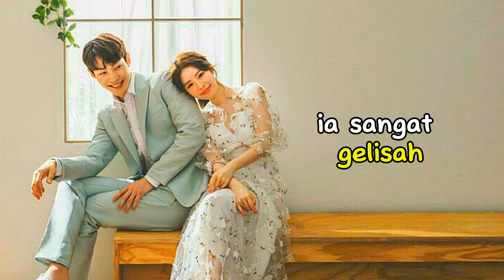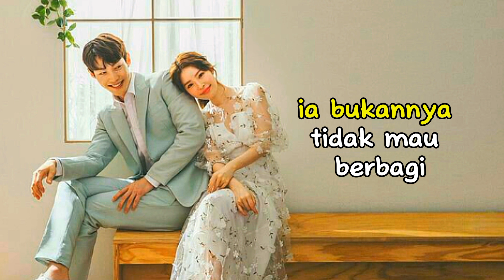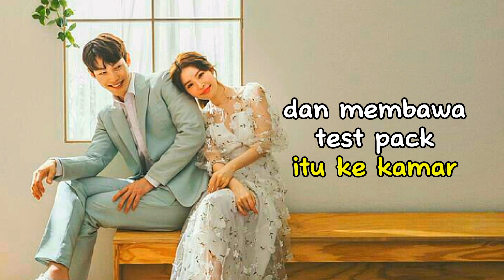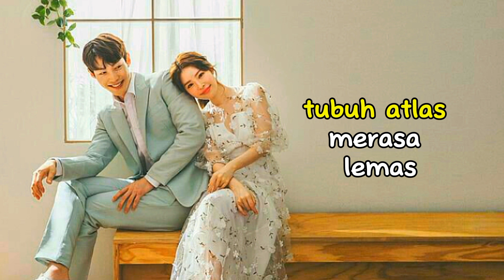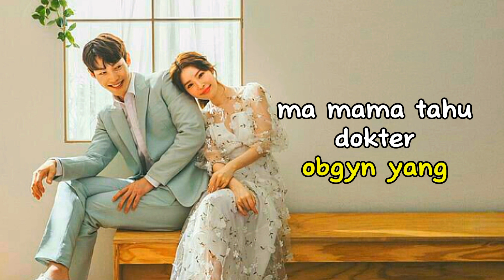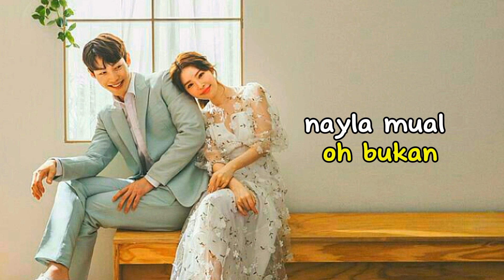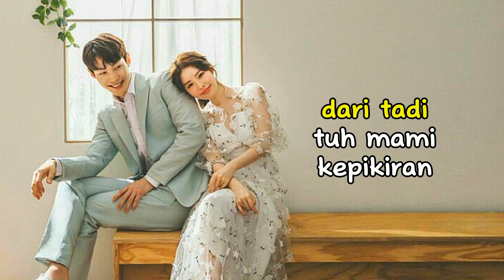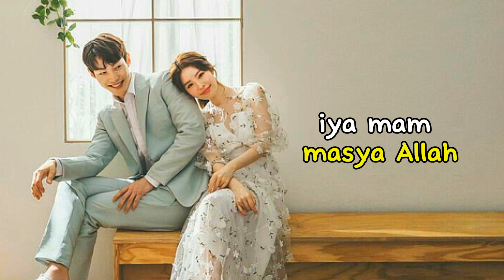Bab 69-70 KKN | Kuliah Kerja Nikah | Novel Populer | Novel Romantis Terbaru | KataCeritaNovel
Buat kalian yang baru Join di Kata Cerita, kalian bisa mulai dari BAB 1 di cerita novel Kuliah Kerja Nikah (KKN) yang ada di Playlist. Bisa juga kalian klik tautan dibawah ini :